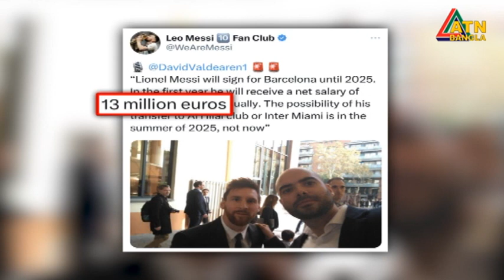পুরনো ক্লাব বার্সিলোনায়ই যাচ্ছেন আর্জেন্টিনার বিশ্বকাপ জয়ী তারকা লিওনেল মেসি। Lionel Messi